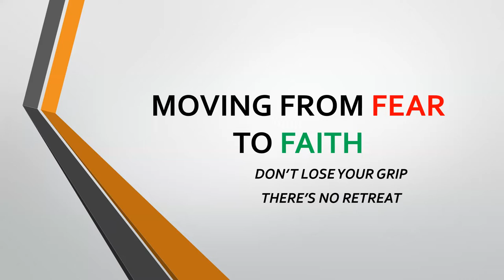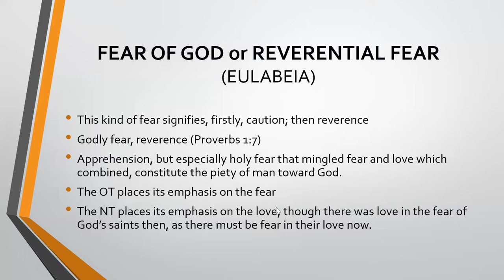MOVING FROM FEAR TO FAITH | District Elder Robert Taylor | Bible Class 8-16-22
Subject – “MOVING FROM FEAR TO FAITH“

Teacher - District Elder Robert Taylor, Assistant Pastor